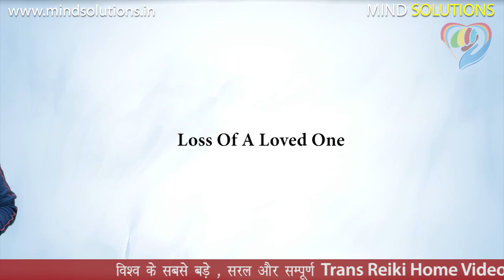Emotional Benefits of Reiki in Hindi [रेकी के फायदे]-Benefits of Reiki Healing Hindi| Mind Solutions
In this Video , Mind Solutions has explained Emotional Benefits of Reiki in Hindi (रेकी के फायदे) and the Emotional Benefits of Reiki Healing Modality in detail.
The video covers all the Emotional Benefits of Reiki in Hindi and how to utilize reiki healing for better benefits.

Mind Solution & Divraj Sohal has also covered the details of uses of Reiki Healing in Emotional and Mental Health issues..

The benefits of reiki in hindi can be as follows :
Benefit of Reiki in Hindi 1 : Releases Stress & Helps To Relax : Stress & Anxiety are a major cause of ill health today and also the cause of Depression , nervous conditions and iabaility to relax. Reiki helps in reducing stress and thus help to relax and live a happy life

Benefit of Reiki in Hindi 2 : Sleep Well at Night : When visiting friends and relatives in hospital many people feel helpless. Reiki treatment can help in faster recovery of these patients.

Benefit of Reiki in Hindi 3 : Arguments : This is a common problem with families. Doing reiki on Solar Plexus and Heart chakra can help in feeling calm and at ease with yourself

Benefit of Reiki in Hindi 4 : Loss of a Loved One : Reiki healing can offer comfort to any family member or friend who is experiencing the pain of loss

Benefit of Reiki in Hindi  5 : Shock & Trauma : Reiki helps in overcoming shock and traumas in a positive manner thus promoting emotional and mental health.
इस वीडियो में, माइंड सॉल्यूशंस ने हिंदी में रेकी के भावनात्मक लाभ (रेकी के फायदे) और रेकी हीलिंग मॉडेलिटी के भावनात्मक लाभ के बारे में विस्तार से बताया है।

वीडियो में हिंदी में रेकी के सभी भावनात्मक लाभों को शामिल किया गया है और बेहतर लाभों के लिए रेकी उपचार का उपयोग कैसे किया जाए।

माइंड सॉल्यूशन और दिवराज सोहल ने इमोशनल और मेंटल हेल्थ इश्यूज में रेकी हीलिंग के उपयोग का विवरण भी शामिल किया है।

हिंदी में रेकी के लाभ निम्नानुसार हो सकते हैं:
Benefit of Reiki in Hindi 1: तनाव को दूर करता है और आराम करने में मदद करता है: तनाव और चिंता आज बीमार होने का एक प्रमुख कारण है और आराम करने के लिए डिप्रेशन, नर्वस स्थिति और आईबैलिटी का कारण भी है। रेकी तनाव को कम करने में मदद करता है और इस प्रकार आराम करने और एक खुशहाल जीवन जीने में मदद करता है

Benefit of Reiki in Hindi 2: रात में नींद अच्छी आना: दोस्तों और रिश्तेदारों के अस्पताल में आने पर बहुत से लोग असहाय महसूस करते हैं। रेकी उपचार इन रोगियों की तेजी से वसूली में मदद कर सकता है।

हिन्दी में रेकी का लाभ 3: तर्क: यह परिवारों के साथ एक आम समस्या है। सोलर प्लेक्सस और हार्ट चक्र पर रेकी करने से खुद को शांत और सहज महसूस करने में मदद मिल सकती है

हिंदी में रेकी का लाभ 4: एक प्रियजन की हानि: रेकी उपचार किसी भी परिवार के सदस्य या मित्र को आराम प्रदान कर सकता है जो नुकसान का दर्द अनुभव कर रहा है

Benefit of Reiki in Hindi 5: शॉक एंड ट्रॉमा: रेकी एक सकारात्मक तरीके से सदमे और आघात पर काबू पाने में मदद करता है और इस प्रकार भावनात्मक और मानसिक स्वास्थ्य को बढ़ावा देता है।